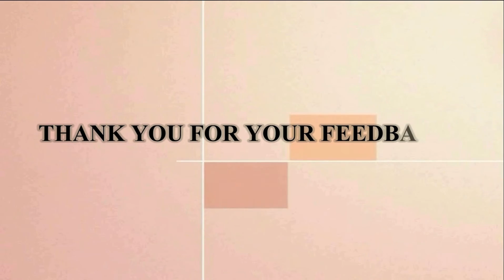0.34 CT UNTREATED N.R! NATURAL EMERALD ROUGH-COLOMBIAN! NOW 17% OFF IN OUR STORE/1005/JS